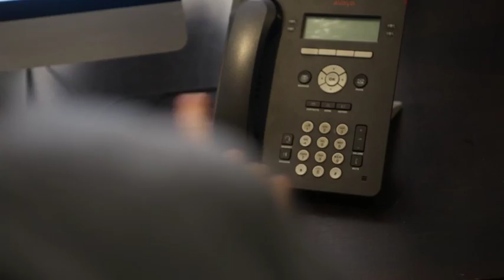Did you ever wonder who he called about the Goggomobile?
Small Car bring you their take on the classic 90's Yellow Pages ad.